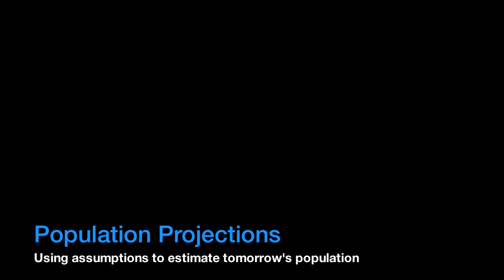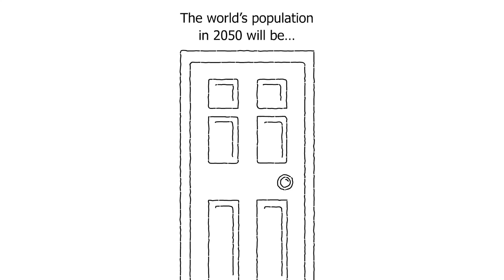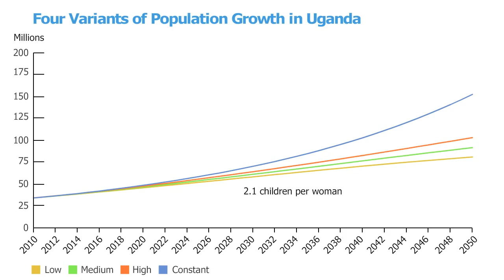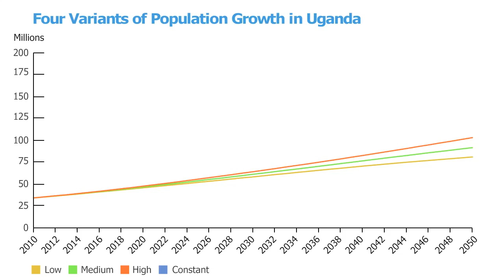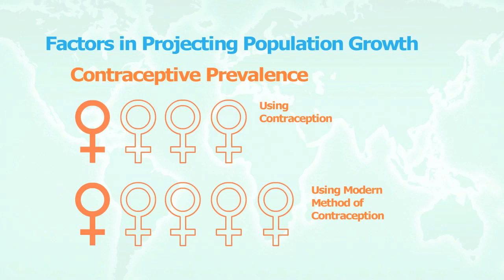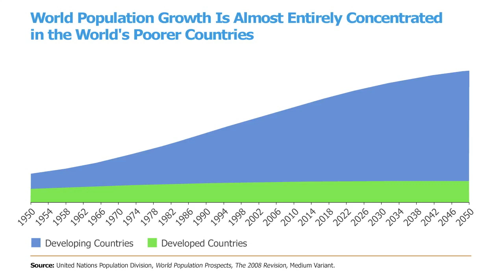Distilled Demographics: Population Projections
Everyone wants to know what the world's population will be in the future, but how do demographers come up with population projections? It's important to understand the assumptions behind projections -- the factors that are considered such as the current birth rate, contraceptive use, education levels, policy and funding, and more. In this video, PRB senior visiting scholar Carl Haub uncovers how demographers estimate what the population of a country or the world will be in the future.